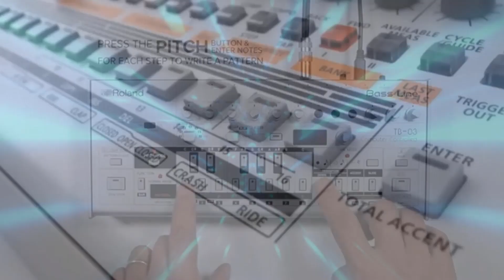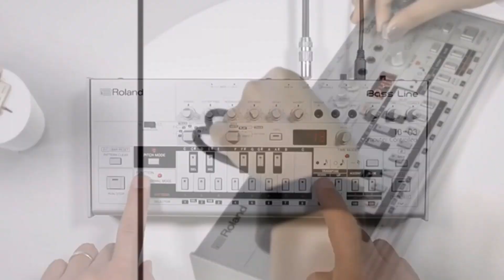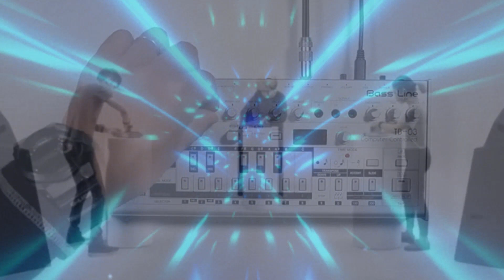ROLAND TB 03 Bass Line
Sintetizador de línea de bajos Roland TB-03